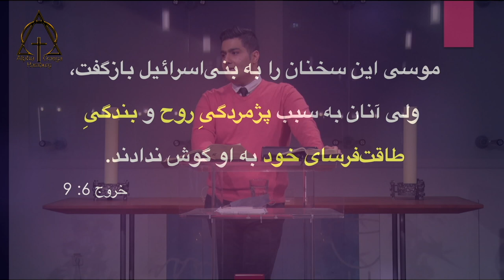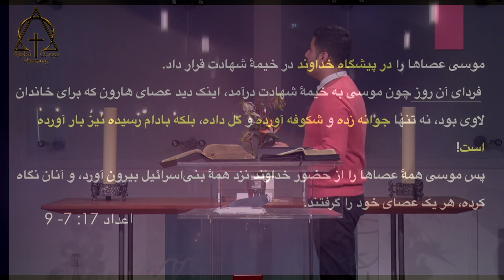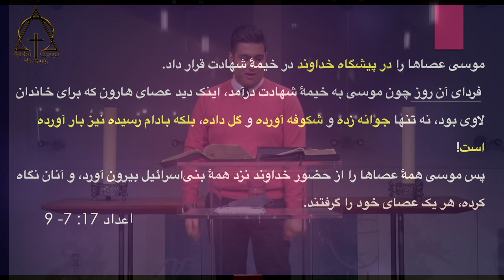موعظه برادر آرش ایران پرستی ، عصای خود را در حضور خداوند بگذار! , 2021 03 21